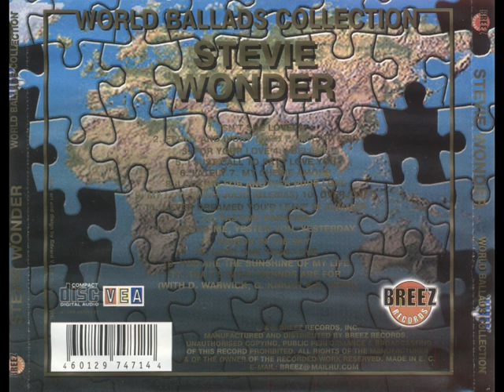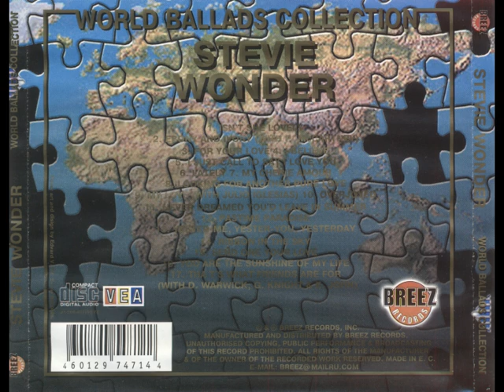Stevie Wonder » Stevie Wonder - World Ballads Collection (1999)